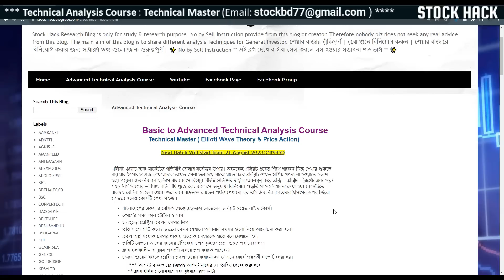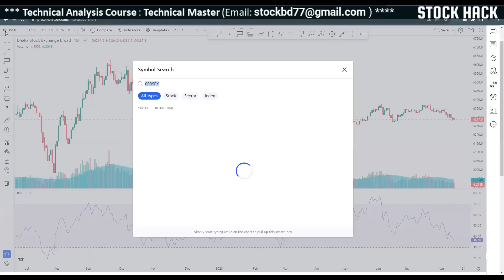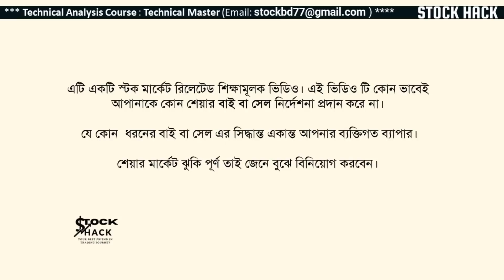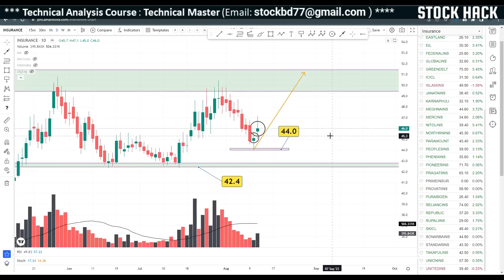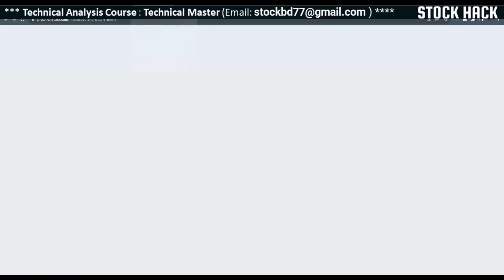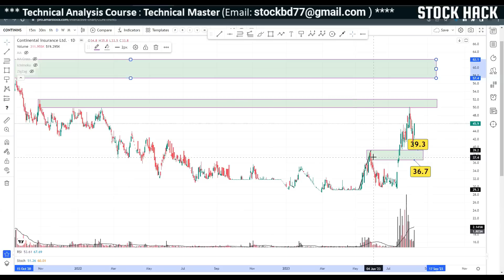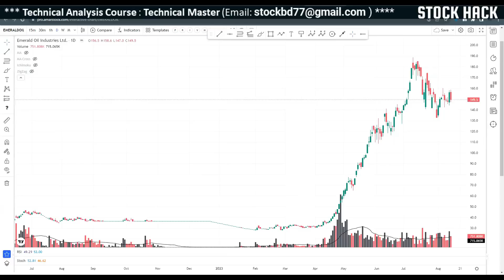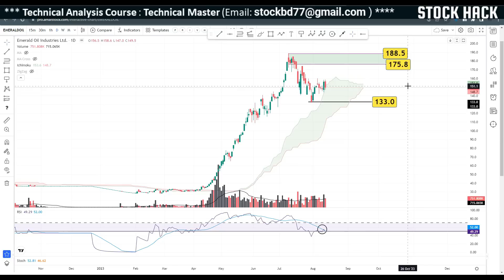INDEX 13 August 2023 | INSURANCE | RELIANCINS | CONTININS | ASIAPACINS | EMERALDOIL | Stock Hack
♦ চার্ট এনালাইসিস/বিশ্লেষণ একটি শিক্ষামূলক পোস্ট। এটা কোন শেয়ার এর বাই সেল নির্দেশ করে না।শেয়ার বাজার ঝুঁকিপূর্ণ , জেনে বুঝে নিজের পরিকল্পিত সিদ্ধান্তে বিনিয়োগ করুন।♦
📌 Advanced Technical and Fundamental Analysis course এ যুক্ত হতে 📱 WhatsApp করুন: 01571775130

❤ Course Title: Advanced Technical and Fundamental Analysis course
(Fundamental + Technical Analysis + Elliott Wave Theory + DARVAS Box)

কোর্সটিতে একদম বেসিক লেভেল থেকে শুরু করে এডভান্স লেভেল পর্যন্ত শেখানো হয় তাই টেকনিক্যাল এনালাইসিসের উপর জিরো (Zero) হলেও কোর্সটি শেখা সহজ ।

• বাংলাদেশের একমাত্র বেসিক থেকে এডভান্স লেভেলের এলিয়ট ওয়েভ লাইভ কোর্স।
• গ্রুপে অল্প সংখ্যক মেম্বার থাকায় প্রত্যেক মেম্বারকে হাতে ধরে শেখানো হয়।
• প্রতিটি সেশনে আগের ক্লাসের টপিকের উপর কুইজ/ প্রশ্ন -উত্তর পর্ব নেয়া হয়।
• ক্লাস চলাকালীন বা ক্লাস পরবর্তী সময়ে প্রশ্ন করতে পারবেন।
•  কোর্স পরবর্তী সাপোর্ট দেয়া হয় ।

📌 "Technical Analysis Of BD Stock Market" official FB group